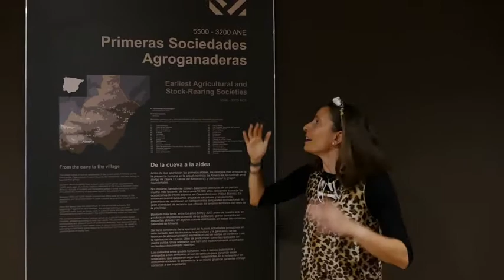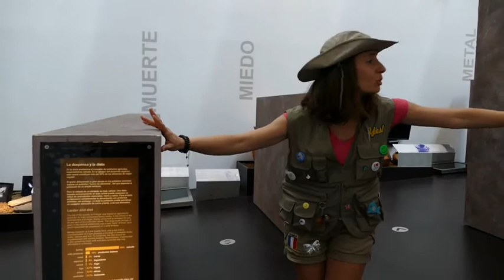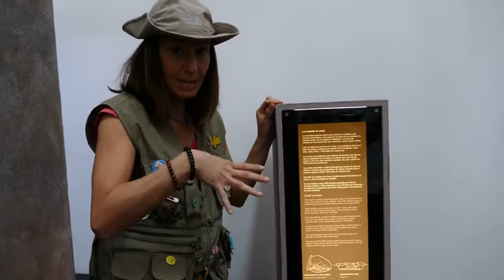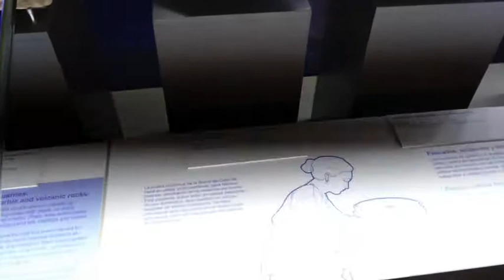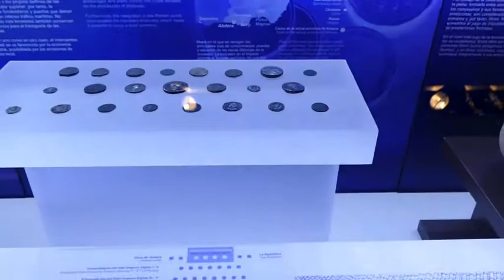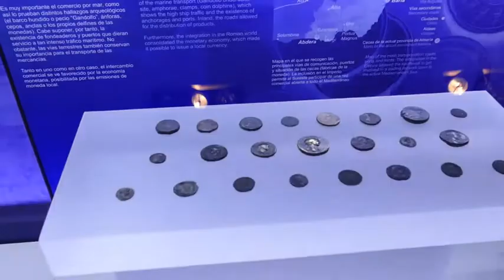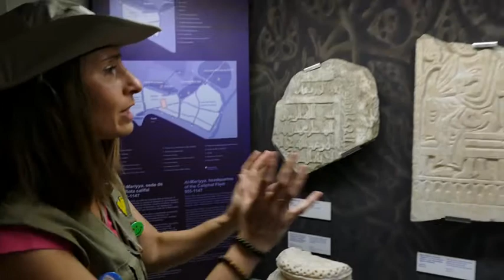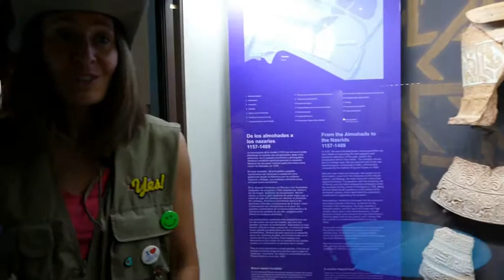Una exploradora te enseña el Museo. Visita Virtual al Museo de Almería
Visitavirtual a la segunda y tercera planta del Museo de Almería, en la que conoceremos entre otras, las piezas más destacadas de las sociedades que habitaron el sureste español durante la Edad del Hierro, de la mano de una guía muy especial.

El recorrido comienza en El Argar, en la segunda planta y continúa con otros dos importantes ámbitos expositivos del museo: los dedicados al mundo romano y a los secretos de la Almería islámica, todo ello se realiza de forma desenfadada a modo de visita teatralizada. Con esta actividad deseamos que el público familiar pueda disfrutar desde casa de una visita guiada específicamente diseñada para los y las más pequeñas, en un formato que rediseña la visita tradicional a un Museo, en línea con las propuestas del Dia Internacional de los Museos 2021.